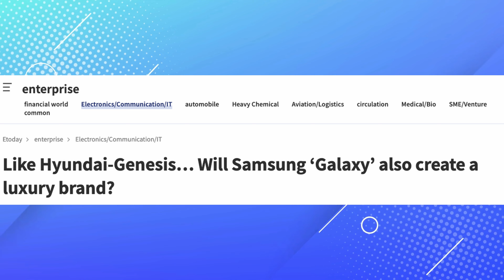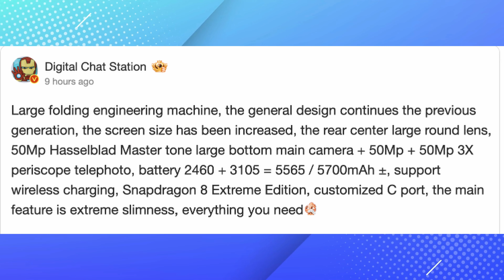OnePlus Open 2 is the BEST